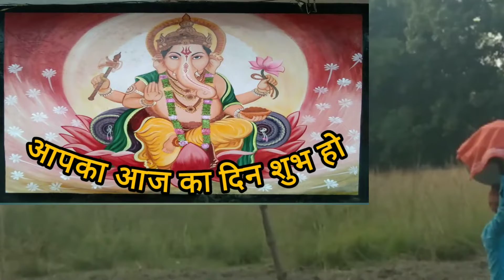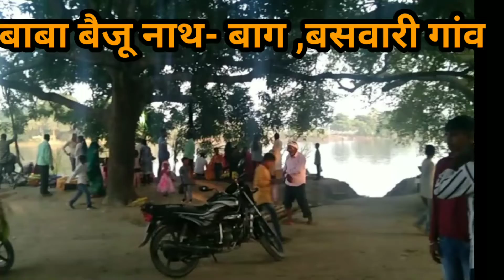छट्ठ पूजा/बसवारीगांव /सिकरीगंज/बेलघाट/गोरखपुर/संत कबीर नगरOctober 31, 2022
video highlights
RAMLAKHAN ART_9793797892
 chhttd puja
baswari gaon
Sant Kabir Nagar
haisar bazar
Khalilabad